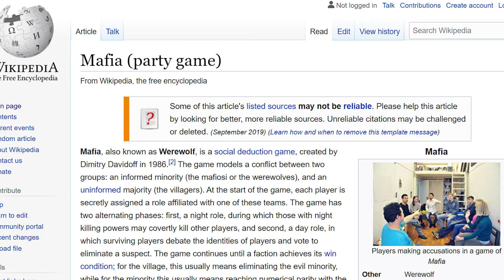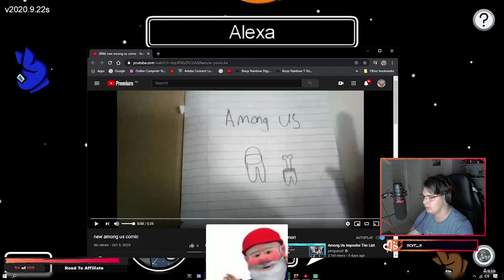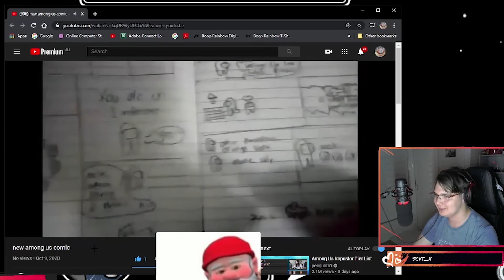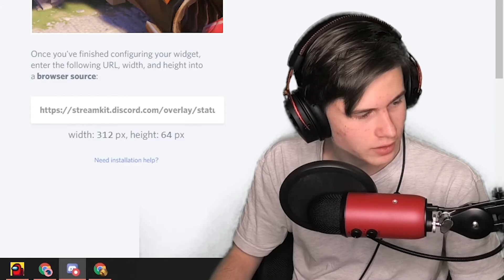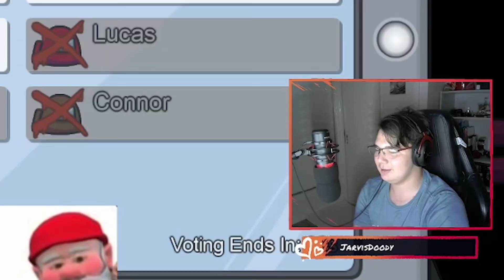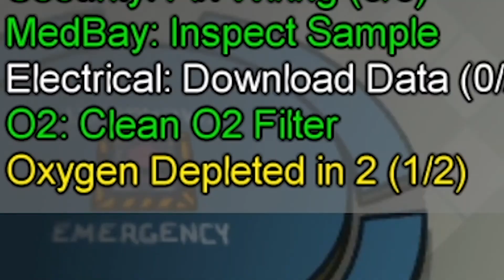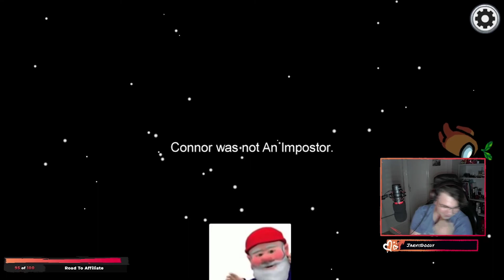Absolutely Perplexing Among Us Plays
.      　。　　　　•　    　ﾟ　　。
 　.　　      。　        ඞ   。　    .    •
 .      DoctorW42 was not The Impostor.　 。　.
　 　　。　　　　　　ﾟ　　　.　　　　　.

♫Music♫
Rainbow Road - Mario Kart Double Dash!!
Metal gear solid Alert Theme
Pokemon HeartGold & SoulSilver OST - Cianwood City
Super Mario Galaxy Music Extended - Gusty Garden Galaxy
Animal Crossing New Horizons Soundtrack - Stung By Wasp (Loop)
Light Cavalry Overture - Franz Von Suppe
Earthbound - 30 - Onett Theme
Animal Crossing City Folk OST '8 PM (Normal)'
Animal Crossing New Horizons Soundtrack - 5PM

Video edited using Adobe Premiere Pro CC.